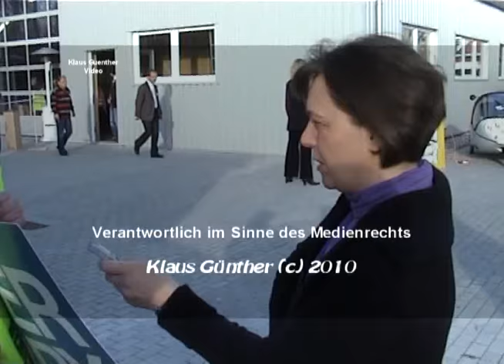MP Carstensen vor Arge Netz Teil 1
MP Peter Harry Carstensen spricht vor ARGE Netz der Aktivregion1. Dieses Video ist eine Einführung und zeigt die Ankunft des MP im BAW Niebüll.